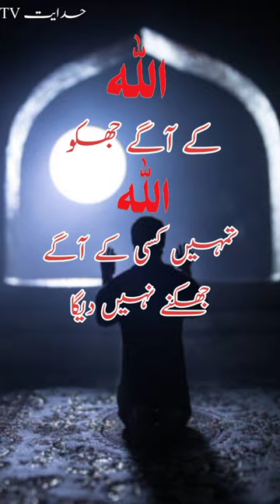Allah k aage jhuko